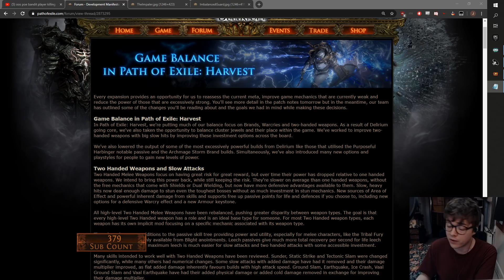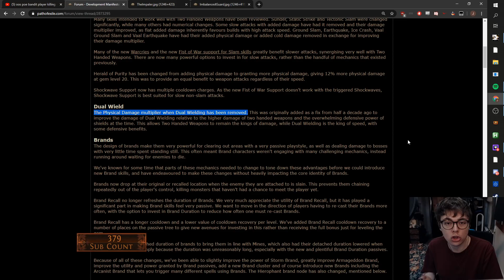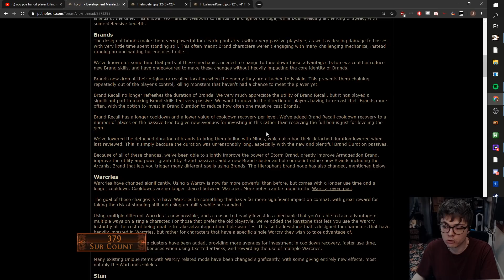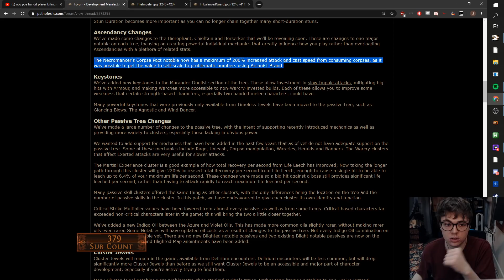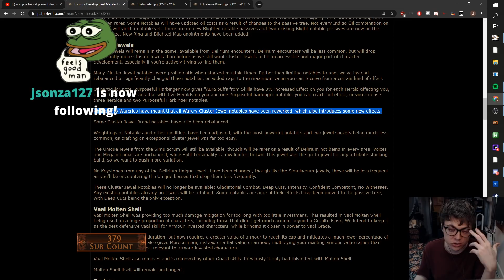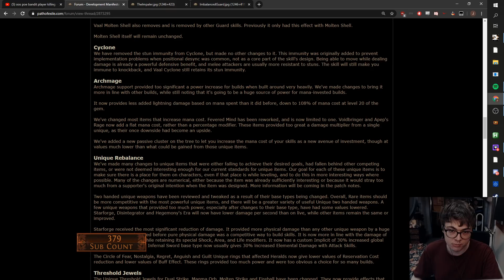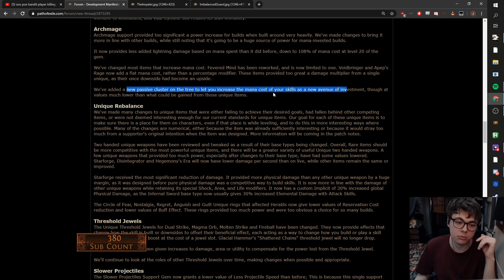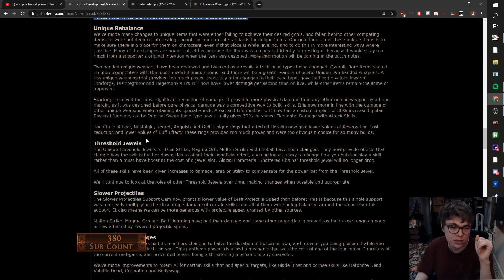Harvest League Developer Manly-Pesto Review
GGG just sprinkled the seasoning for tomorrow's Patch notes so it's time to go full review mode. Overall I'm a big fan of these changes, still not entirely sold on the Brand rework but until we get to try it in action I can't really say for certain.

Everybody get up, it's time to slam now
We got a real jam goin' down
Welcome to the Space Jam
Here's your chance, do your dance at the Space Jam
Alright...
Come on and slam, and welcome to the jam!
Come on and slam, if you wanna jam!
Hey you, whatcha gonna do?
Party people in the house lets go
It's your boy "Jay Ski" a'ight so
Pass that thing and watch me flex
Behind my back, you know what's next
To the jam, all in your face
Wassup, just feel the bass
Drop it, rock it, down the room
Shake it, quake it, space KABOOM...
Just work that body, work that body make sure you don't hurt no body
Get wild and lose your mind take this thing into over-time
Hey DJ, TURN IT UP
QCD gon' burn it up…